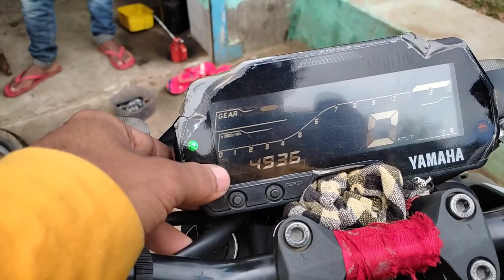Yamaha MT-15 Engine Problem Gear Shifting issue BS6 MT Engine Open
Hlw Friends

आज की इस वीडियो में हम बात करने वाले हैं यामाहा mt-15 के बारे में कि उसमें गियर शिफ्टिंग का प्रॉब्लम आ जाए या फिर क्लच का इशू आ जाए तो किस तरह से
प्रॉब्लम का सलूशन निकाला जाता है और कॉलेज के मेकैनिज्म में क्या क्या बदलाव है इस वीडियो में कंप्लीट सारे चीजों के बारे में बताएं हैं तो वीडियो इंटरेस्टिंग होने वाली है वीडियो अच्छी लगे वीडियो को लाइक कर दीजिए शेयर कर दीजिए और मेरे चैनल को जरूर से जरूर सब्सक्राइब करके बैल आइकन को प्रेस कर दीजिए

किसी भी BS6 बाइक या स्कूटर का पीडीएफ वायरिंग डायग्राम या फिर बुक चाहिए तो मुझे इंस्टाग्राम या फिर टेलीग्राम पर कांटेक्ट कर सकते हैं Full HD 1080p